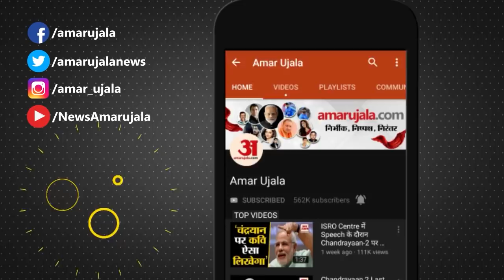Sidhu Moose Wala Case: IB ने Lawrence Bishnoi से की पूछताछ । Latest News Update | Today News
पंजाब के प्रसिद्ध गायक Sidhu Moose Wala case में इंटेलिजेंस ब्यूरो भी अलर्ट हो गया है। IB  ने गुरुवार को गैंगस्टर Lawrence Bishnoi से कई घंटे संयुक्त रूप से पूछताछ की।

The Intelligence Bureau has also become alert in the famous Punjab singer Sidhu Moose wala case. On Thursday, the IB jointly interrogated gangster Lawrence Bishnoi for several hours.